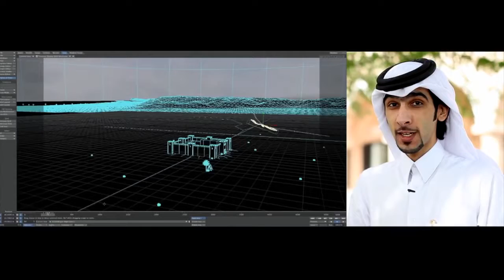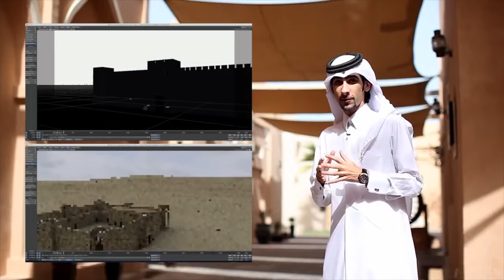Imagine The Unimaginable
تخيل ما لايمكن تخيله
في النهاية الخيال سوف يصبح واقع